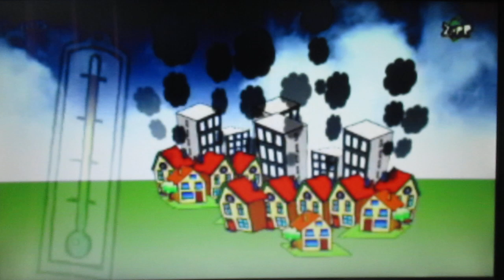Warme truien-dag - NOS Jeugdjournaal ( 13-02-2009 )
Het is vandaag warme truiendag en dat betekent, een hele lange sjaal laten breien en dat is pas gelukt, en zo ontstaat een langste sjaal ooit en dat is pas goed voor het milieu, maar ook voor het klimaat.